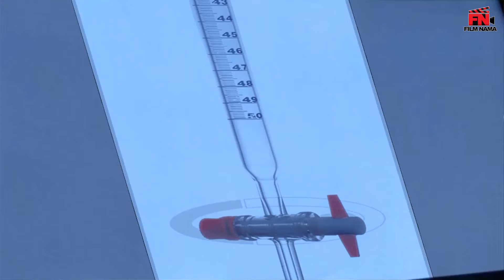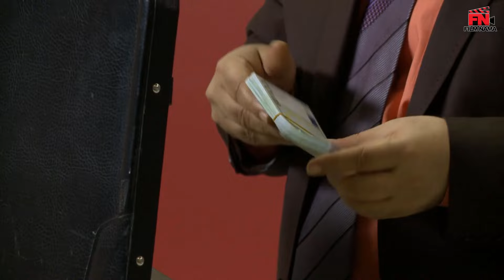Serial Sakhte IR 1 - Episode 12 | سریال کمدی ساخت ایران 1 - قسمت 12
داستان فیلم:
غلامحسین، دزد خرده پایی است که روزی از روزها شاهد تصادف اتومبیل با مردی میانسال می شود. وی کیف مرد مجروح را می رباید و پاسپورتی در کیف پیدا می کند. او سعی دارد که کیف رابه فروش برساند. اما به دلیل این که پلیس دنبالش است. او تصمیم می گیرد به خارج برود و فرار کند.

بازیگران:
امین حیایی
 محمدرضا گلزار
 فرهاد اصلانی
 بهنام تشکر
 گوهر خیراندیش
 بهاره رهنما
 الیکا عبدالرزاقی

کارگردان: محمدحسین لطیفی
تهیه‌کننده: سید امیر پروین حسینی
نویسنده: خشایار الوند
ژانر:طنز، اجتماعی

Story:
Gholam Hossein is a petty thief who one day sees a car accident with a middle-aged man. He steals the wounded man's bag and finds a passport in the bag. He is trying to sell the bag, But because the police are looking for him, he decides to go abroad.

Actors:
Amin Hayayi
Mohammad Reza golzar
Farhad Aslani
Behnam Tashakor
Gohar Khairandish
Bahareh Rahnama
Elika Abdul Razzaqi

Director: Mohammad Hossein Latifi
Producer: Seyed Amir Parvin Hosseini
Author: Khashayar Alvand
Genre: Humor, Social